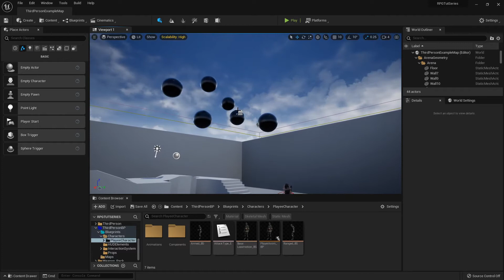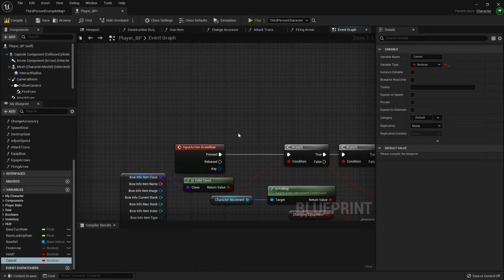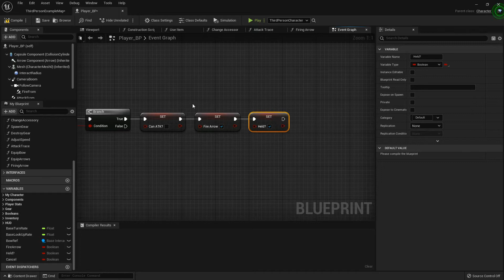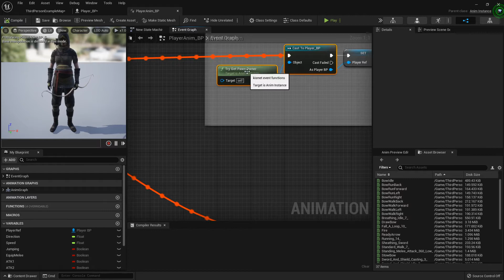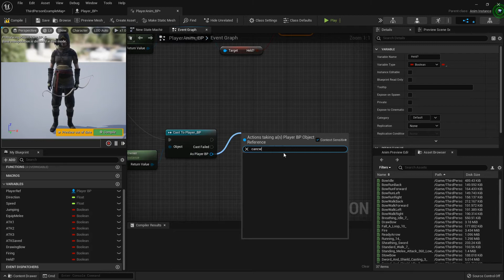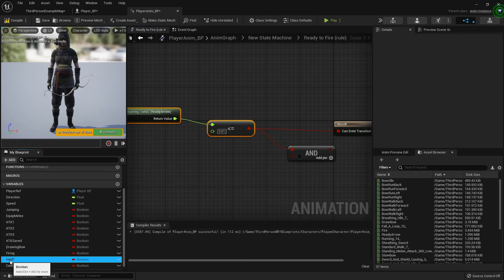Unreal Engine Tutorial RPG Series #25 - Holding And Cancelling Ranged Attack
I had a request to update the arrow firing to be more like Elder Scrolls, so lets' set that up! we'll make it to where when you click the fire button and hold it you can keep the arrow primed, or if you tap a button it can cancel out our attack and stop you from firing at all.

a pretty quick fix for it, so let's get started!

In the upcoming videos now that we've got our ranged/melee gear, we'll start updating the equipment system so that even when our equipment isn't drawn, it'll appear on her as we equip it in our menu.